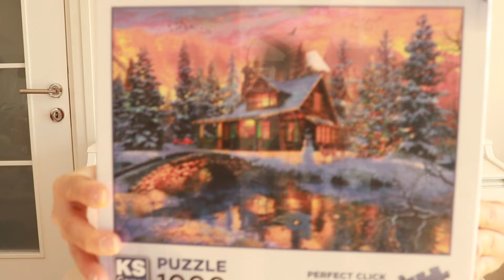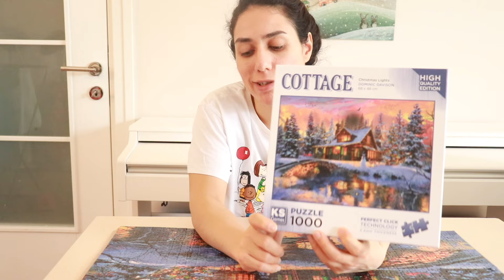AŞIRI KALIN PUZZLE PARÇASI 2.2 mm! KS Games 1000 Parça Puzzle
AŞIRI KALIN PUZZLE PARÇASI 2.2 MM ! Ks Games 1000 Parça Puzzle Christmas Light isimli puzzle ı paket açılımı yapıyor inceliyor yapıyor ve yorumluyoruz. ks Games in yeni perfect click teknolojisi ile üretilmiş olan 2.2 mm puzzle kalınlığı na sahip bu yeni seri mükemmel! Gelin beraber bakalım. İyi seyirler :)